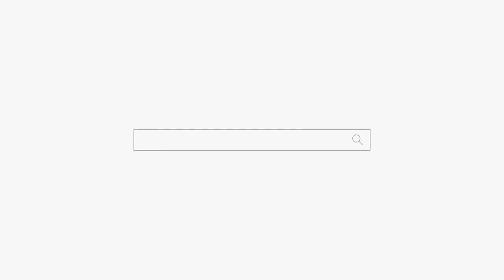(평택점집) 잘못한게 없는데 왜 이렇게 살어?? 용군TV 안성점집 송탄점집 용한점집 별성장군 용궁선녀